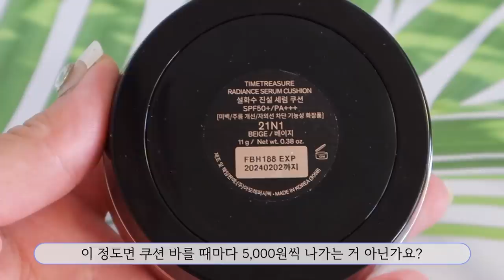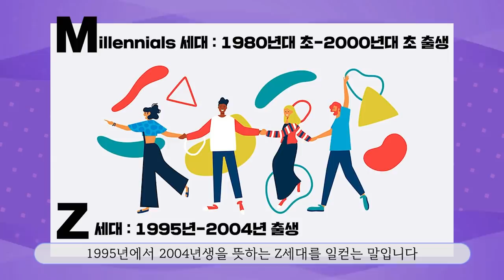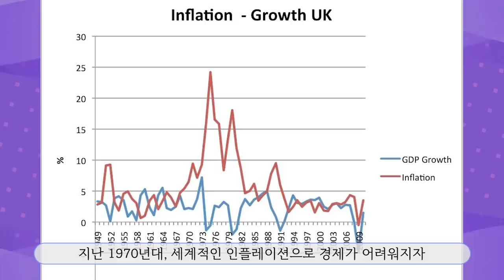4월 핫신상템🔥살까말까? 헤라, 설화수, 릴바레, 90년대생이 빠진 이것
헤라 블랙 쿠션 SPF34 / PA++ 리필포함 60,000원 (직접구매)
13N1 / 17C1 / 17N1 / 21C1 / 21N1 / 23C1 / 23N1 / 25N1

설화수 진설 세럼 쿠션 SPF50+ / PA+++  110,000원 (직접구매)
21N1 / 23N1

릴리바이레드 커밍업 로즈 키트 27,000원 (브랜드선물)
릴리바이레드 무드잇 팔레트 04 로즈잇 17,000원
릴리바이레드 글래시 레이어 픽싱틴트
5호 로지누드 /  6호 로지로즈 각 10,000원